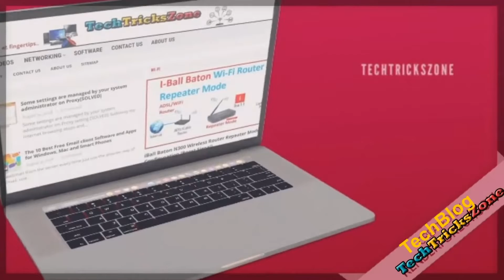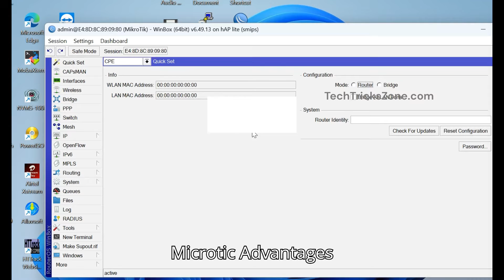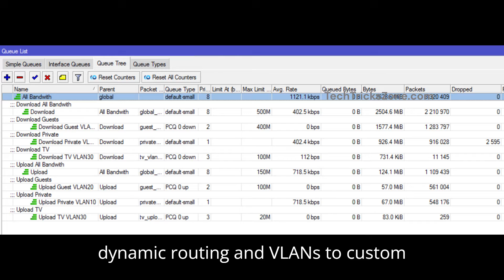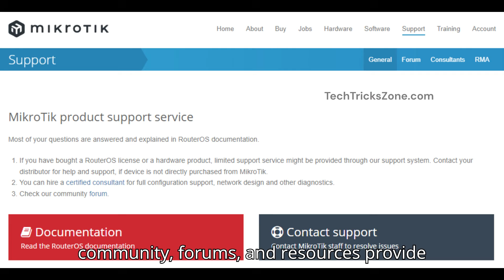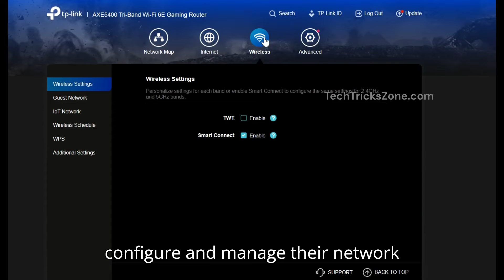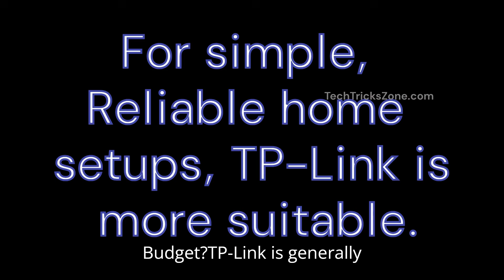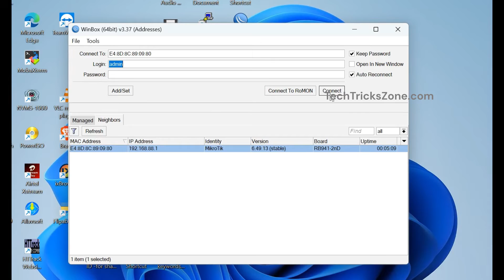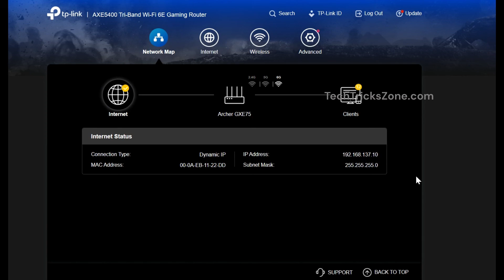MikroTik vs TP-Link: Which Router is Right for You?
key differences between MikroTik and TP-Link routers. Compare features, performance, and ease of use to choose the best router for your networking needs

Free iPhone Recover Tools VPN for Gaming VPN for Cricket Windwows Data REcovery
Free VPN for Phone to HIde Location
Check Online Price for India